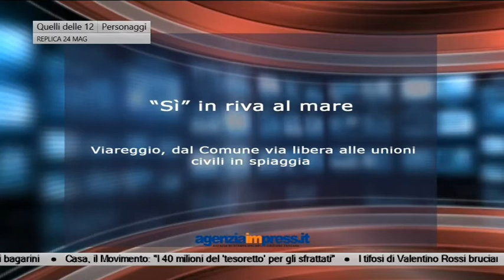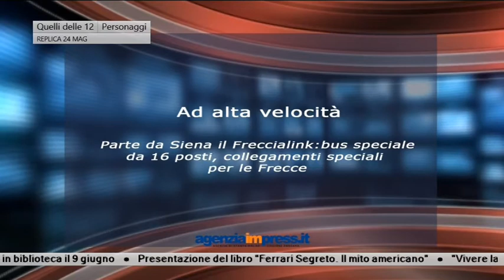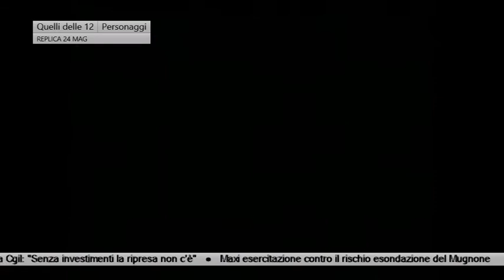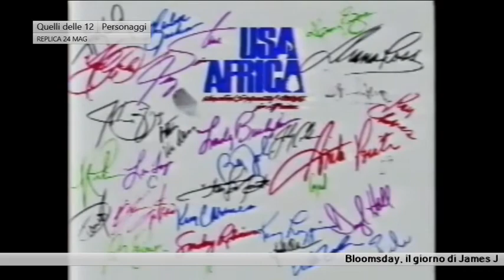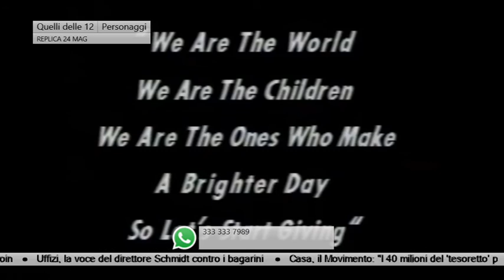Quelli delle 12 - Le morti strane nel mondo della musica...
Crissing alle prese con le morti  strane di prince e whitney huston,un tuffo nel passato e uno nel  futuro con l'incredibile performance di christina agilera  insieme a whitney  sotto forma di ologramma